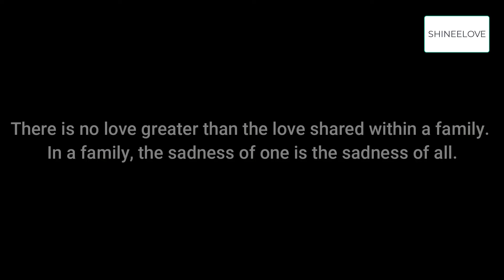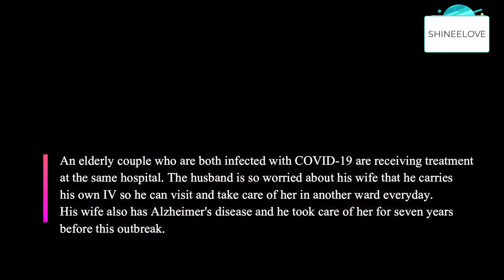Last Goodbye Before Death | Good People 2021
I hope I do not lose our faith in humanity as humans.
Keep watching our videos on emotional, kindness, random goodness, good people, try not to cry. Stay with love